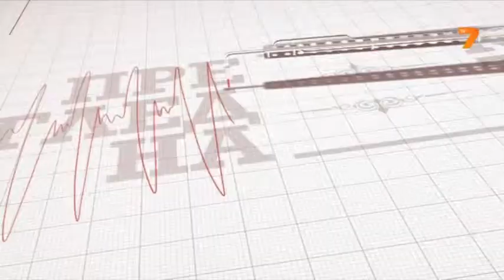От Другата Страна 22.12.2013 2-ра част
Гост в студиото:
Маргарита Петкова
Репортаж:
Класическите гласове на България
Шарената къща в София